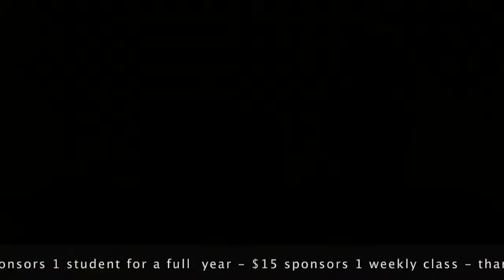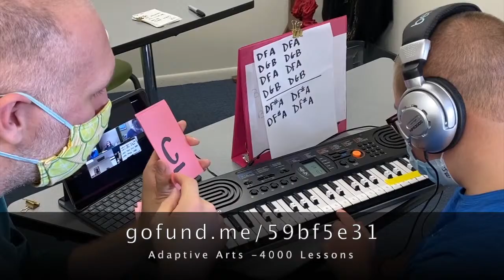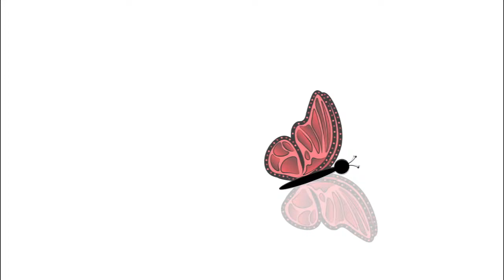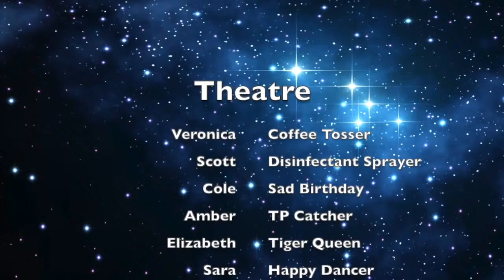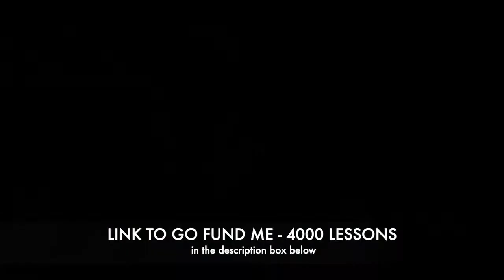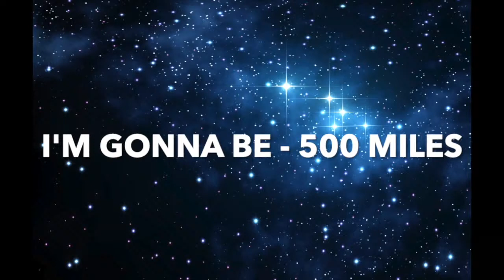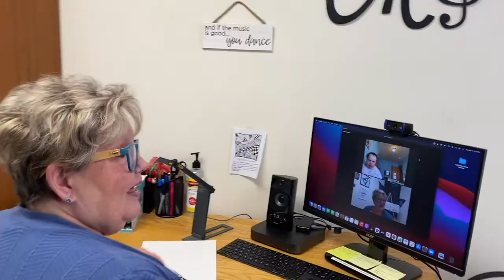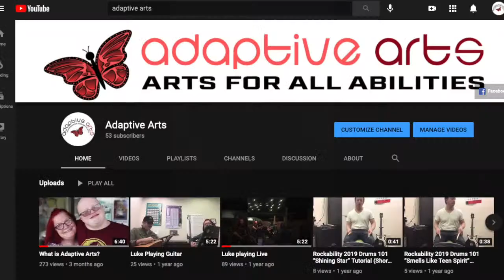Shine On Showcase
-Adaptive Arts 4000 Lessons Go Fund Me
$15  - 1 weekly lesson
$800 - full student scholarship -lessons, materials and performances for a year
All donations in the first 15 minutes of the concert will be matched up to $500 by one of our generous donors.  Thank you for your consideration - no gift if too small.

4000 Clicks - YouTube Subscribers:  In order to have the videos of this show on our youtube channel for replay - we must have 4000 Subscribers to our YouTube Channel - please like our channel and click the RED SUBSCRIBE button - once it turns grey - you are done!  You have helped us get these videos on for your viewing purposes!

The show:
ShineOn! 2021 is hosted by G&A Music, Mr. Andy Peck- and recorded at Andy's second home, the fabulous Dirty White Couch Studio!

2021 ShineOn! Silver Linings Student Showcase -a benefit concert for Adaptive Arts- students and professional musicians perform together in concert- raising awareness of the importance of inclusion and accessibility in the arts- showing what we can accomplish when we don't place limits on ourselves or others.

Music by The Chopped Liver Orchestra: a collaboration of profession musicians backing Adaptive Arts' students in one, spectacular show! This year's lineup features South Bend performing artists: Wendy Martin, Rod Martin, Mike Davis, Chris Campbell, Patrick Sweeney, James Gibson, Scott Caviness, Ian Joyce, and Jetta Cruse.

Featured Guest: Wendy Martin and the B-Side

Featured Students: Ahlivia Woods, Alyssa Boehner, Amber Weaver, Andy Anderson, Anna Shlapentokh, Blayson Russell, Caroline Harman, Christina Lowe,  Cindy Casper, Cole Darnold, Dan Ragan,  Elise Reck, Elizabeth Perry, Ginny Lindenman, Jeremiah March, Jerzee Sikora, Katie Henry, Lily Morris, Lori Stoughton,  Luke Resnik, Madison Best, Matthew Speheger, Meggie Lloyd,  Nolan Noble, Paddy Zoener, Quinn Voorde, Sara Sturtevant, Scott Kline, Suzie Russell, Veronica Go, and Zach Tozier.